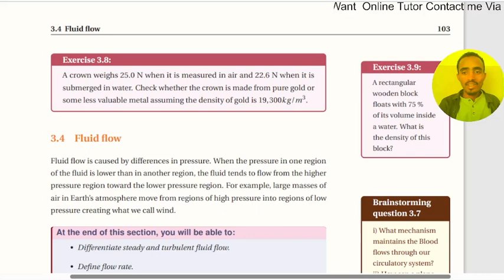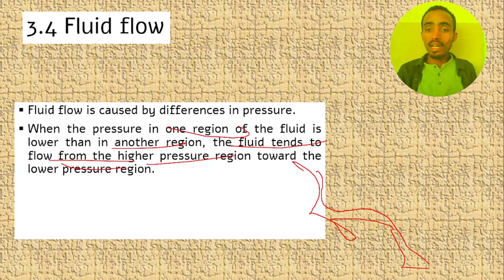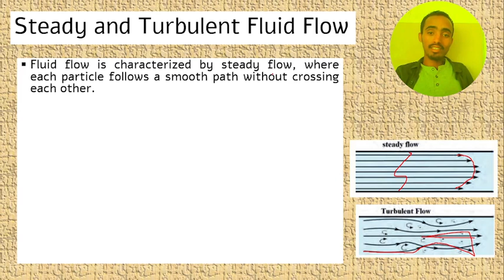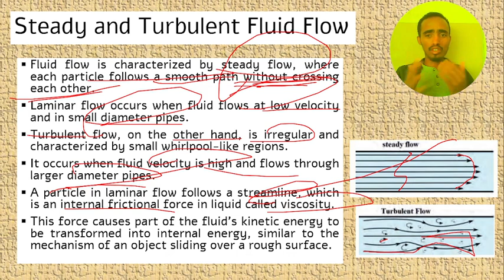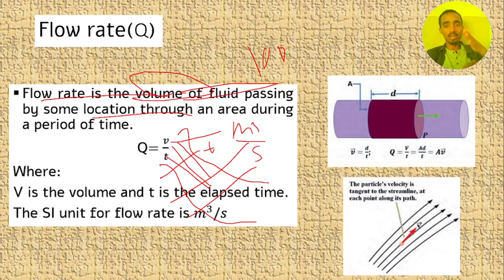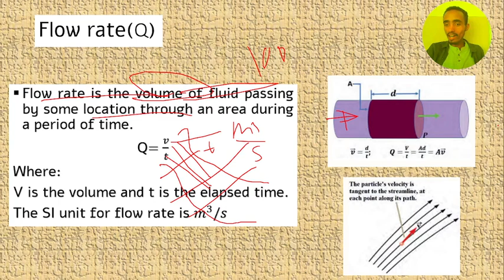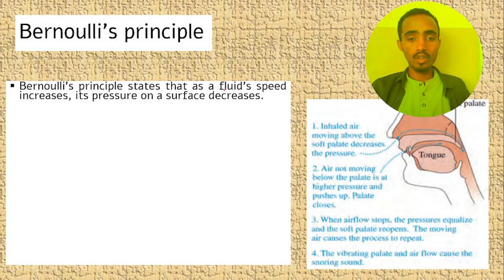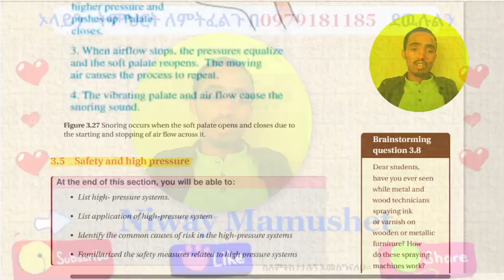Fluid Flow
Fluid flow is caused by differences in pressure.
When the pressure in one region of the fluid is lower than in another region, the fluid tends to flow from the higher pressure region toward the lower pressure region.
For example, large masses of air in Earth’s atmosphere move from regions of high pressure into regions of low pressure creating what we call wind.

Steady and Turbulent Fluid Flow
Fluid flow is characterized by steady flow, where each particle follows a smooth path without crossing each other.
Laminar flow occurs when fluid flows at low velocity and in small diameter pipes.
Turbulent flow, on the other hand, is irregular and characterized by small whirlpool-like regions.
It occurs when fluid velocity is high and flows through larger diameter pipes.
A particle in laminar flow follows a streamline, which is an internal frictional force in liquid called viscosity.
This force causes part of the fluid's kinetic energy to be transformed into internal energy, similar to the mechanism of an object sliding over a rough surface.
The path taken by a fluid particle under steady flow is called a streamline, and the particle's velocity is always tangent to the streamline.
A set of streamlines forms a tube of flow, and in laminar flow, fluid particles cannot flow into or out of the sides of this tube.
If they could, the streamlines would cross one another, resulting in turbulent flow.

Flow rate(Q)

Flow rate is the volume of fluid passing by some location through an area during a period of time.
Q=𝑣/𝑡
Where:
V is the volume and t is the elapsed time.
The SI unit for flow rate is 𝑚^3/𝑠

It used to relate the cross-sectional area and average speed of fluid flow in different parts of a rigid vessel carrying an incompressible fluid.
𝑄=𝑣/𝑡=𝐴ℎ/𝑡=𝐴𝑣
𝑄_1=𝑄_2
𝐴_1 𝑣_1=𝐴_2 𝑣_2
It is valid for all liquids since liquids are incompressible.
Gases are compressible, so the equation must be applied with caution to gases subjected to compression or expansion.
Incompressible fluid flowing along a decreasing radius pipe.
To ensure continuity of flow, the same amount of fluid must flow past any point in the tube in a given time.
As the cross-sectional area of the pipe decreases, the velocity must increase.
This logic can be extended to say that the flow rate must be the same at all points along the pipe.

Bernoulli's principle

Bernoulli's principle states that as a fluid's speed increases, its pressure on a surface decreases.
This principle is crucial in biological systems, such as blood flow through blood vessels.
Blood pressure against the wall of a vessel depends on the speed of the blood, with lower pressure occurring when the blood is moving faster.
A snoring sound occurs when air moves through a narrow opening above the soft palate, with lower pressure than non-moving air below the palate.
The rhythmic opening and closing of the soft palate against the throat causes the snoring sound.
Pressure is also crucial in wind musical instruments.